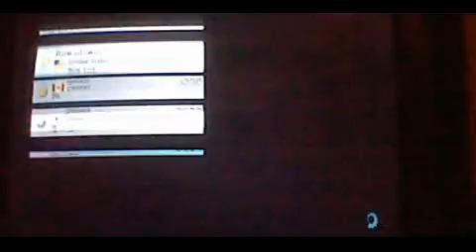Mario Kart 8 Online Part 37